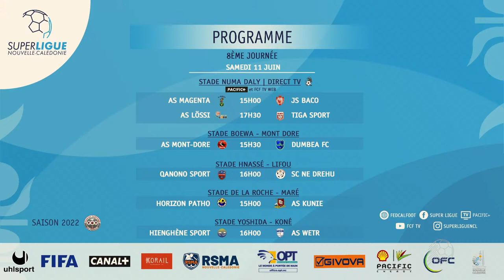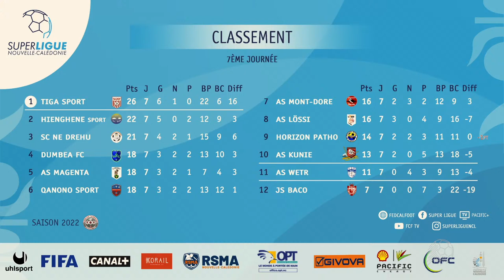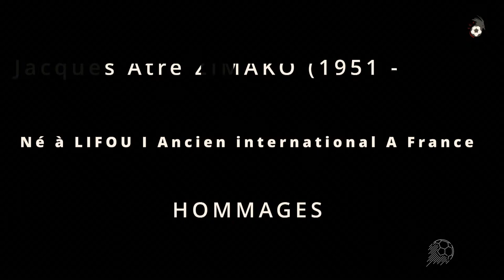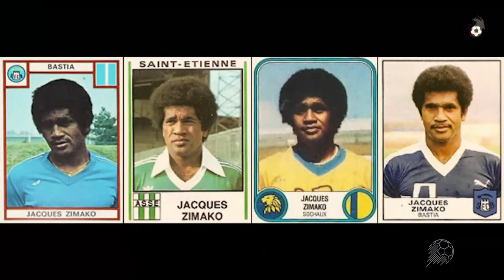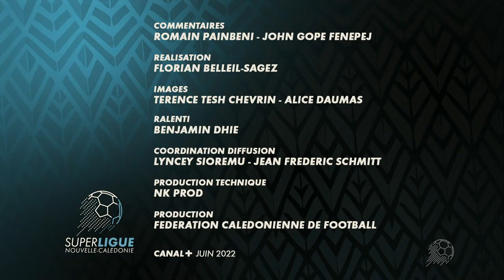SUPERLIGUE J8 - AS MAGENTA vs JS BACO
STADE NUMA DALY / 11 JUIN 2022